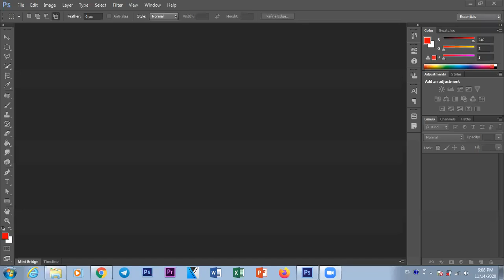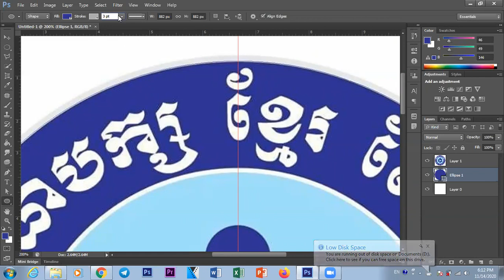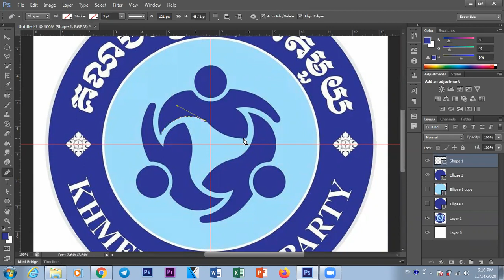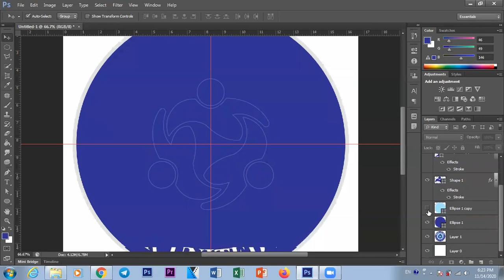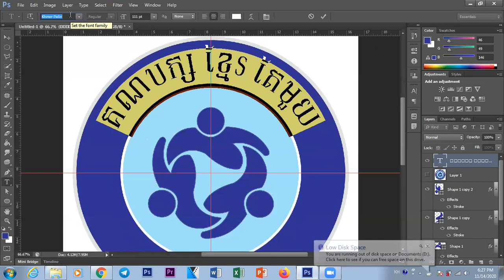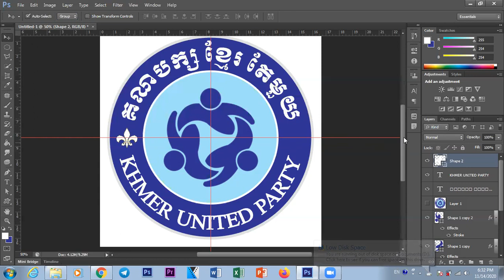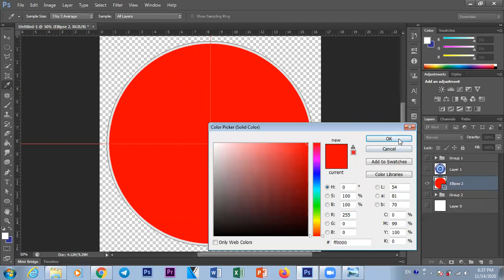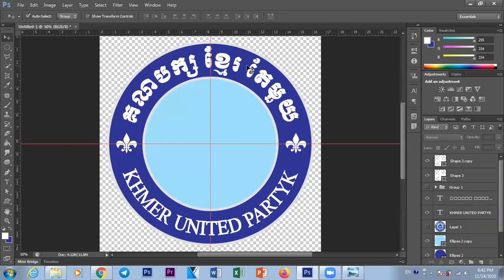មេរៀនទី៧ Adobe Photoshop CS6 លំហាត់ទី២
(អធ្យាស្រ័យចំពោះរូបតំណាងគណៈបក្ស ព្រោះឃើញក្នុង internet ត្រូវនឹងមេរៀនក៏ជ្រើសយកមកបង្រៀនទៅ)